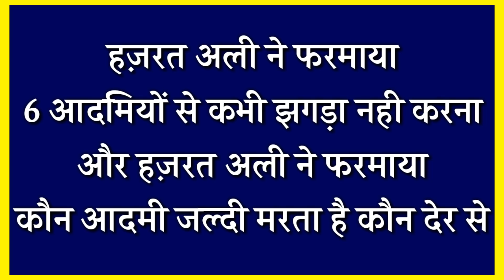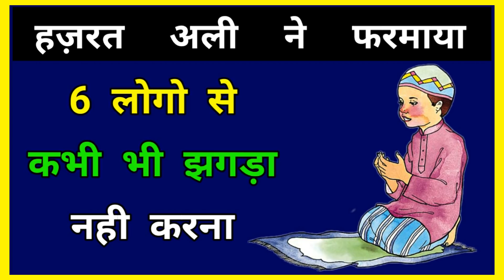6 लोगो से कभी झगड़ा नही करना - Hazrat ali ne farmaya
Assalamualaikum friends,

Share more.

Allah Hafiz .

Syed ali